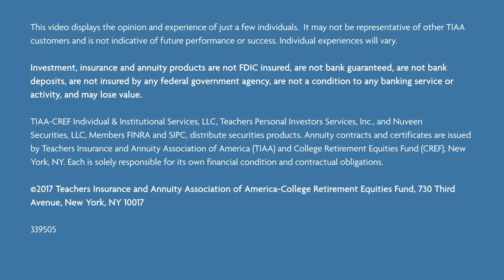TIAA: Difference Makers Trailer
Three stories that make a big difference. In this live-action micro documentary, see the impact these trailblazers are making in their community with the help of TIAA.

For tips and resources, sign-up for our free newsletter and resource center

MAGNET MEDIA is a strategic and creative marketing firm and next-generation digital video studio based in New York. For over 14 years, we've shot original video, grown online communities, and reached audiences through digital environments for top brands all over the world.